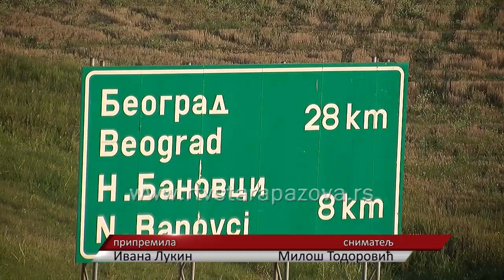MINISTAR MOMIROVIĆ U STAROJ PAZOVI: Vlada će pomoći rekonstrukciju puteva, izgradnju kanalizacije...